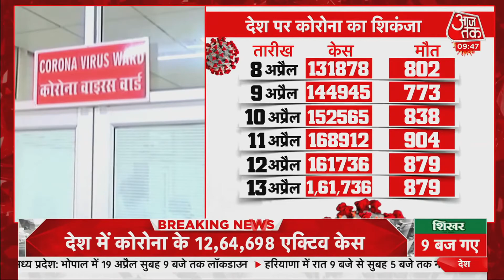Coronavirus Update: पिछले 6 दिनों में दूसरी लहर ने कैसे कसा शिकंजा, आंकड़ों से समझिए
Coronavirus Update: कोरोना वायरस महामारी का प्रकोप थमता नजर नहीं आ रहा है. पिछले 24 घंटे में देश में Coronavirus के 1,68,912 नए मामले सामने आए हैं और 904 मरीजों की मौत हुई हैं. देश में कुल Active Case 12,01,009 हो गए हैं. वहीं, अभी तक 1,21,56,529 मरीज ठीक हो चुके हैं. मौत के 904 नए मामलों के साथ ही देश में कोरोना से मरने वालों की संख्या 1,70,179 हो गई है. वहीं देश में कुल मामलों की संख्या बढ़कर 1,35,27,717 पर पहुंची है.